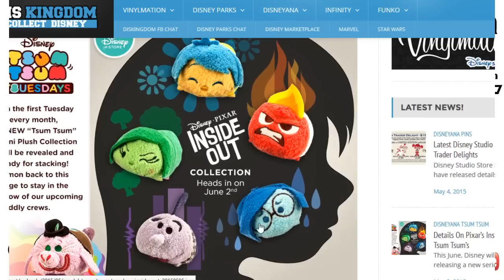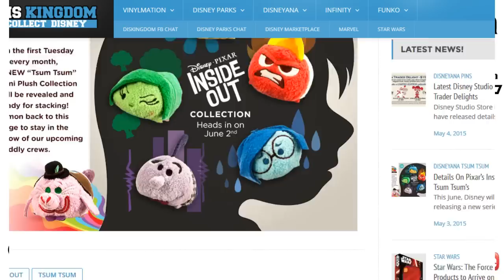Pixar's Inside Out Tsum Tsum News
- featuring Vinylmation, Disney Infinity, Pop Vinyls, Funko, Pins, Tsum Tsum's and much more.